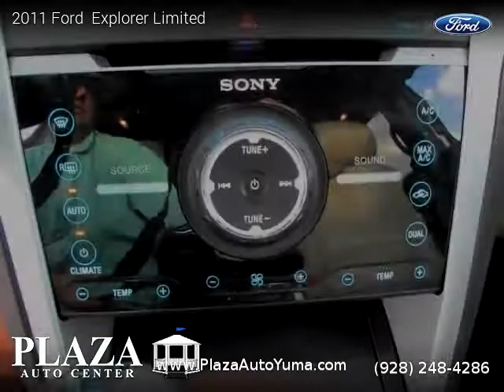2011 Ford Explorer - Plaza Auto Center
2450 W 32nd St.

2011 Ford  Explorer

One owner vehicle, Clean title, Extended Warranty Available, 70,601 miles, Automatic, SUV, FWD: Front Wheel Drive, 4 doors, 6 cylinders, Gasoline, MPG City 17 and 25 in Hwy.